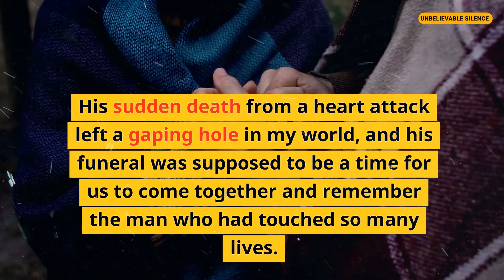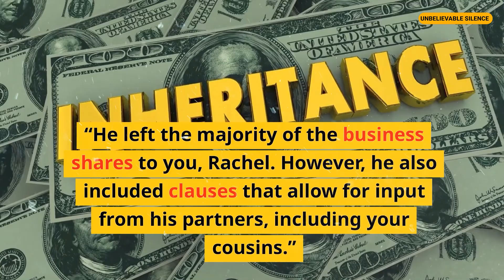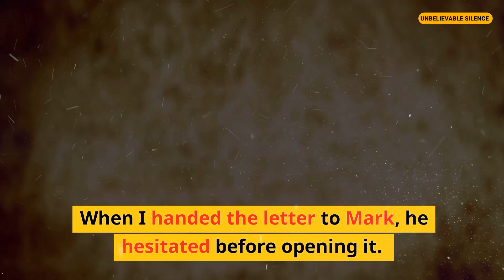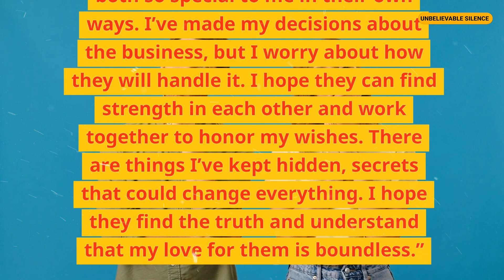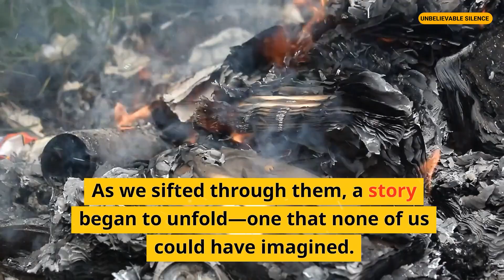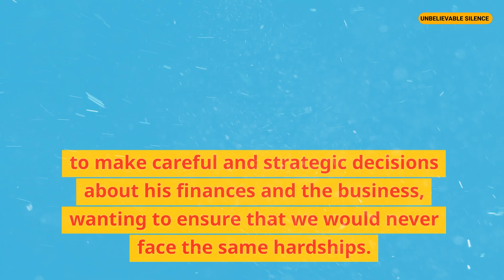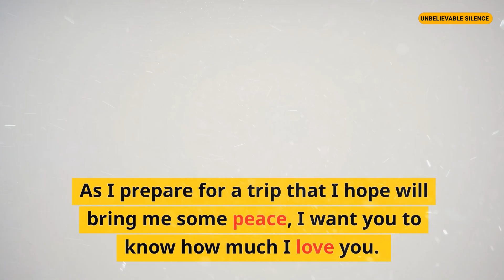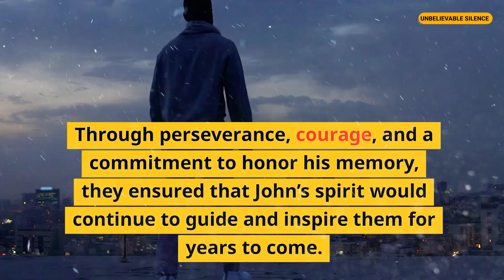My Cousins Tried To Take Over My Business After My Spouse Passed Away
My Cousins Tried To Take Over My Business After My Spouse Passed Away redditstories . Streaming down my face. Just as the final hymn began, my cousin, Mark, approached me with a steely glint in his eyes. “Rachel,” he whispered, his voice filled with urgency and a hint of malice, “we need to talk about the business. We’re taking over.” Stunned, I stared at him, my mind racing. How could he think about seizing control at a time like this? And what hidden motivations were driving him and the rest of my cousins?
The day my husband, John, died was the darkest day of my life. He had been my rock, my partner, and my best friend. His sudden death from a heart attack left a gaping hole in my world, and his funeral was supposed to be a time for us to come together and remember the man who had touched so many lives.